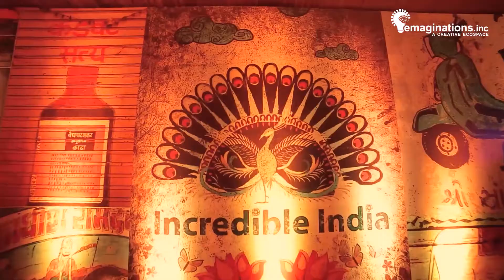Weddings Showreel EmaginationsInc Celebration Matrimony